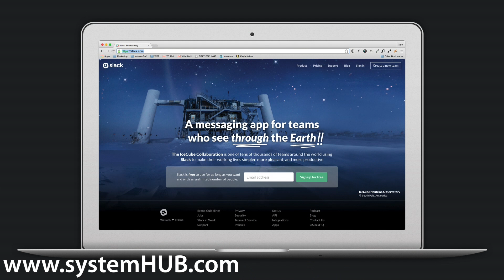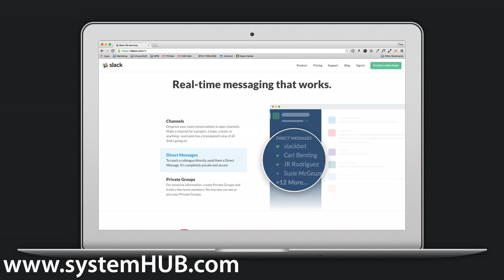Slack App Review : Project Management For The Virtual Team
Troy Dean introduces Slack. A platform that can be used as a team collaboration tool to enable better ways of searching files and messages between the team. Slack Project Management is one of the team communication tools that is still new to the internet space but worthwhile considering for your business as it has some fantastic features to help make it easier to find information between you and your team.